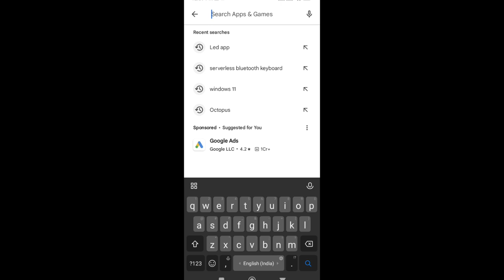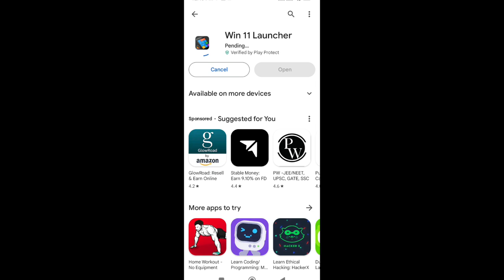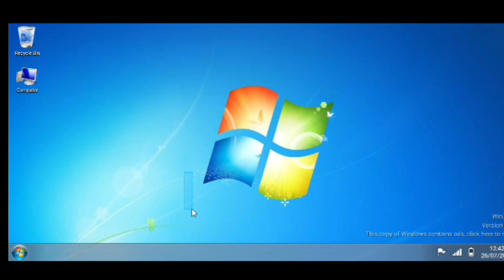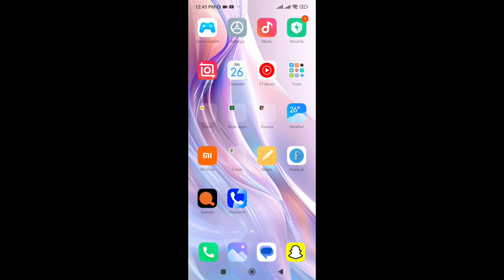How to run Windows 7 and 11 in 2024|| On Android phone| full video in detail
Quries:

Windows
mobile phone
2024